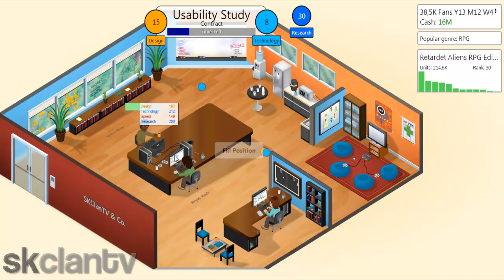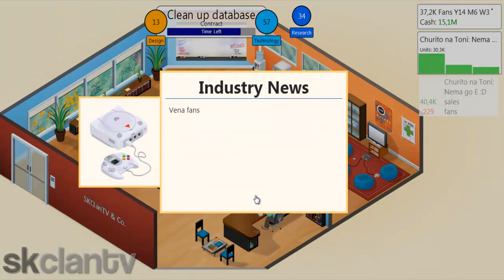Game Dev Tycoon - Част 3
След добрия удар през миналите 5 години е време за посредствени следващи 5! Приятно гледане :)